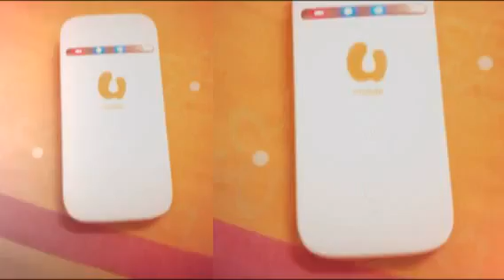180328 Happy 28th birthday, Hoya oppa (2015 Present Reupload)